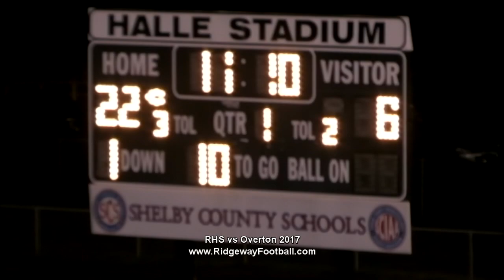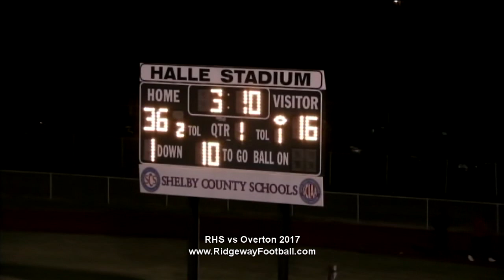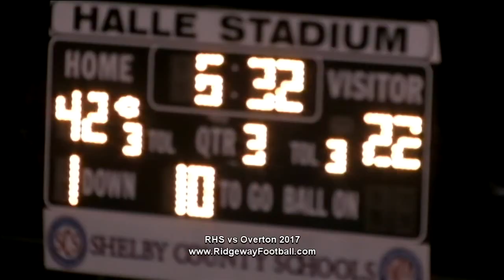RHS vs Overton 2017